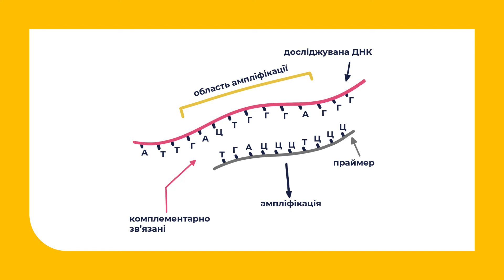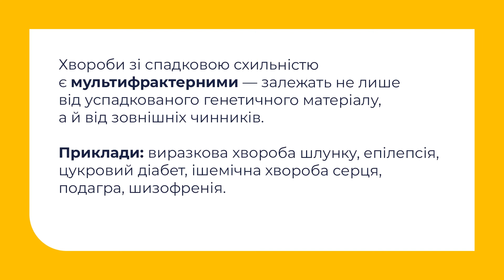10 клас. Біологія і екологія. Сучасні завдання медичної генетики